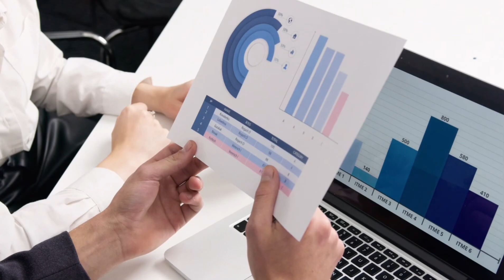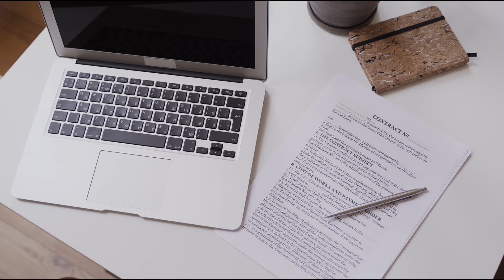TCE-PB propõe parceria ao TCU para ampliar fiscalização de verbas federais na Paraiba.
Conselheiros Nominando Diniz ( Presidente do TCE-PB) e o conselheiro André Carlo Torres Pontes ( Presidente da 2ª Câmara), mantiveram audiência com o presidente e o vice do TCU, ministros Bruno Dantas e Vital Filho, respectivamente. O encontro aconteceu em Brasília (DF), quando os conselheiros paraibanos propuseram a cooperação dos quadros de excelência de auditores das duas Cortes de Contas.